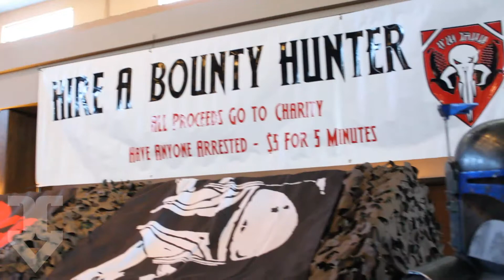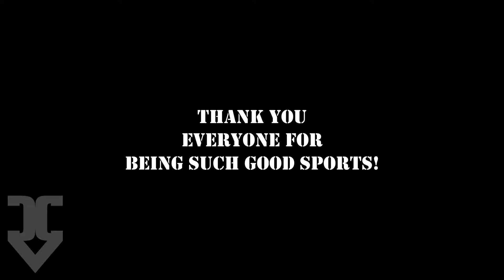Anime Nebraskon 2015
An old video I want to put on this channel. Highlights of NebKon 2015.